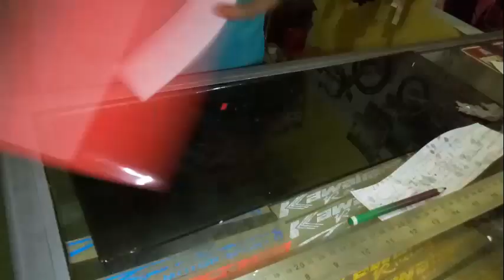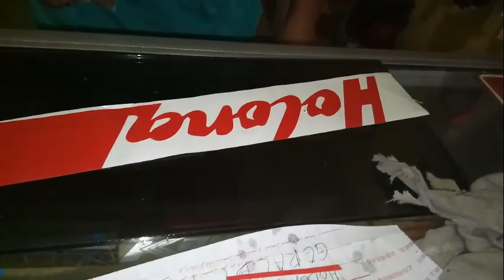HITUNGAN DETIK SAJA!! CARA MUDAH CUTING STIKER MANUAL